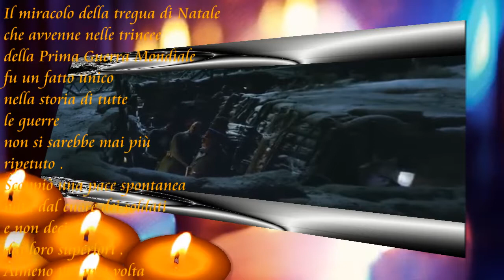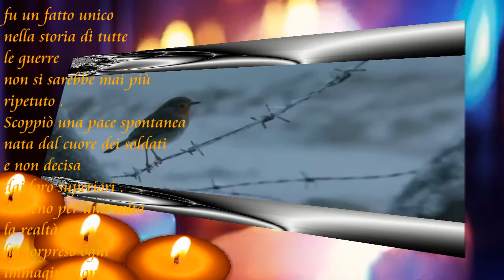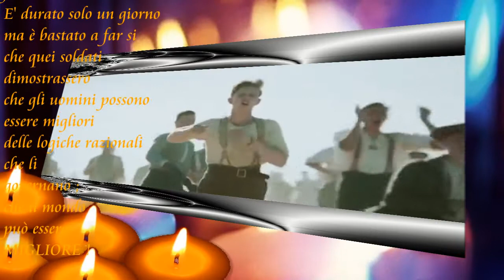Camera Soul - Dress Code - A Candle of Peace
A Candle of Peace : Sweet song by Camera Soul's third work named Dress Code ( 2015 )

Performers :
Pippo Lombardo - project leader, keyboards, music composer, all arrangements
Piero Lombardo - project leader, music composer, lyrics, management
Maria Enrica Lotesoriere - project leader, lead vocal, lyrics
Beppe Sequestro - bass, music composer, arrangements
Fabio Delle Foglie - drums
Liviana Ferri-percussions
Gianluca Cardellicchio - rhythm guitar, guitar solo in “Imperfect Rose”
Antonio Tosques - guitar solo
Daniele Scannapieco - tenor sax
Gianfranco Campagnoli - trumpet
Piero Dotti - background vocal
Elio Arcieri - background vocal

Video editing : AmA ( Anna Maria Annovazzi )